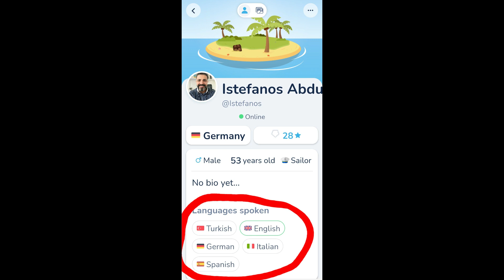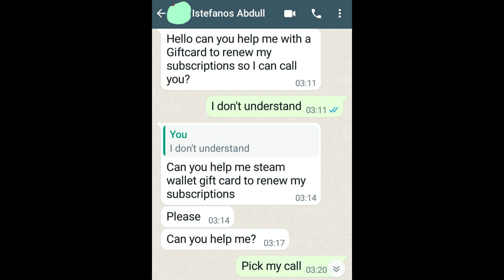Istefanos Abdullah from Turkey,Military Doctor,Part 2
After more than 1 week of silence,Istefanos is asking for a SteamCard